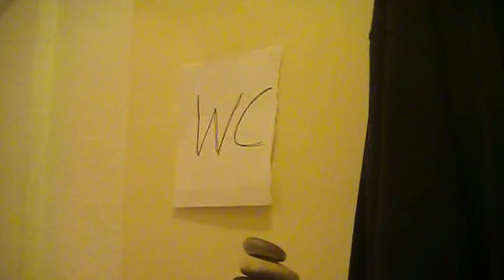BullettenCrew & Friends - Kennen Sie Das Auch? + Bonus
Aus den Archiven der BullettenCrew kommt dieses lustige kleine Video, dass noch wenige Außerwählte sehen konnten/durften. Mit dabei eine kleine Abfolge von Szenen, die gar noch nie für ein richtiges Video verwendet worden. Lehnen Sie sich zurück und genießen sie ein bisschen old stuff, der noch mit der ersten Kamera aufgenommen wurde und herrlich spontan daherkommt.